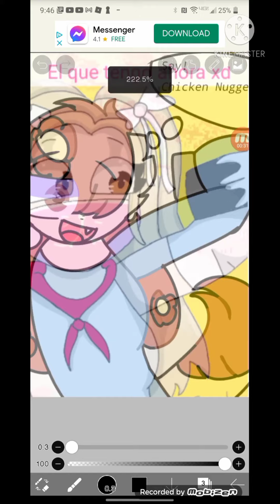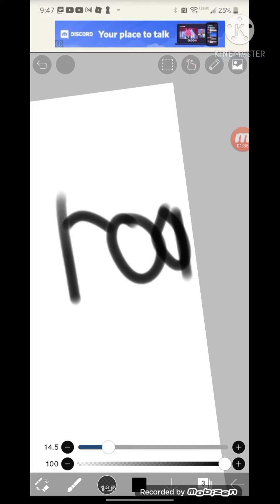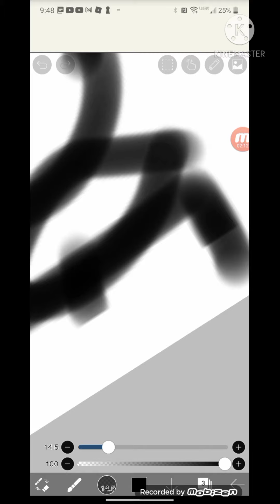Proof I don't trace Cotten Candy Dreams and that she trace me